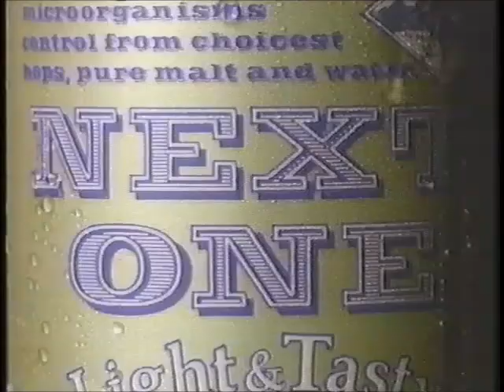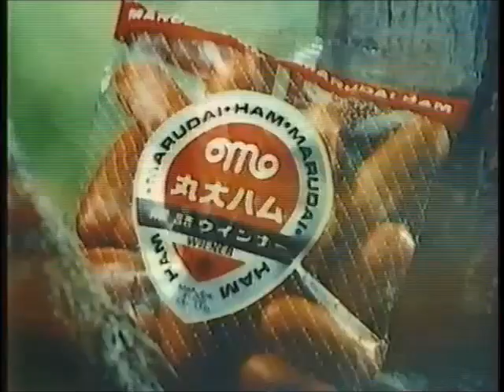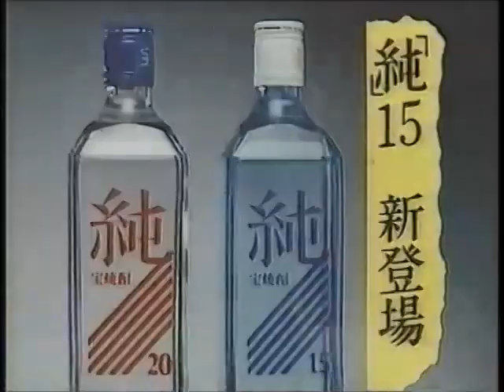All Japan TV (August 17th, 1985)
(Taped at City Gymnasium in Shimabara, Nagasaki on July 28th)
1) Haru Sonoda vs Ashura Hara
2) Mighty Inoue/Tarzan Goto vs Kuniaki Kobayashi/Norio Honaga
3) Giant Baba/Takashi Ishikawa vs The Destroyer/Crusher Blackwell
4) Riki Choshu/Yoshiaki Yatsu vs Harley Race/Steve Regal
5) Jumbo Tsuruta/Genichiro Tenryu vs Stan Hansen/Texas Red